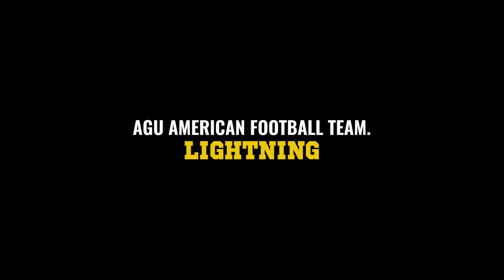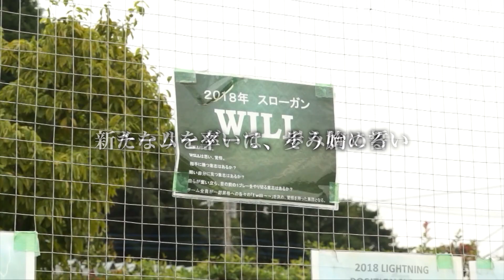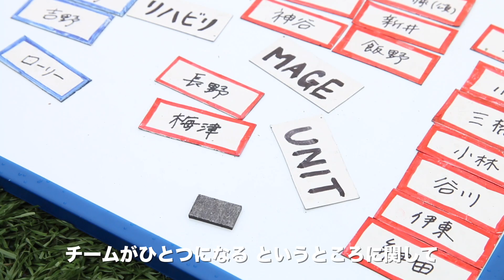【ドキュメンタリー】あのときの涙を忘れないために｜青山学院大学体育会アメリカンフットボール部2018